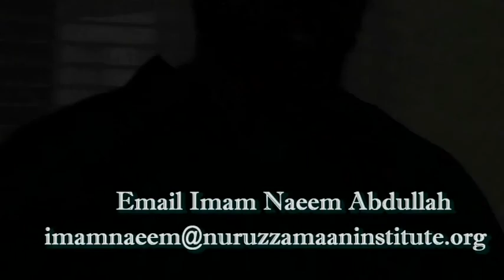"Ride or Die" Sista